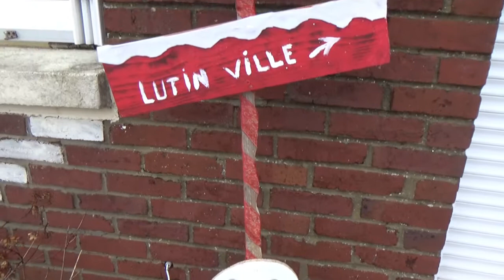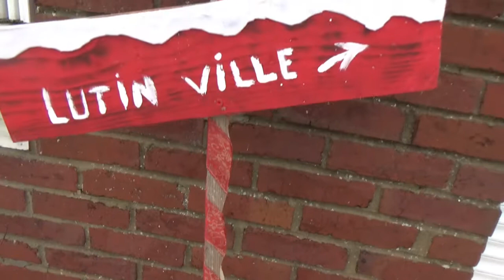DIY TUTO FABRIQUER UN PANNEAU DE NOEL DECORATIF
TUO création d'un panneau décoratif de noêl pour intérieure ou extérieure.

Retrouvez nos tee shirt et accessoires en ligne